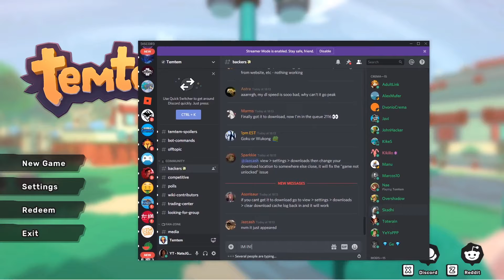TemTem 2020 Release Play through part 1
•Neewer LED ring light
•Microphone arm stand with desk clamp
•Memory Foam Foot rest (Mine was no longer available but here is a similar priced and similar looking alternative)
•Keyboard and Mouse Wriest Rest Pad
•Large gaming desktop Pad
•Computer Chair
•Mechanical Keyboard and Mechanical Mouse
•Computer Desk
•Tripod stand I use for my phone (Not equipped with phone holder)
•Pop shield for microphone
•Cable Management Box
•Glass Magnetic White Board
•Snake Cables

Did you enjoy the video? Great! Then don't miss out on future exciting content! Hit!

Thank you :)